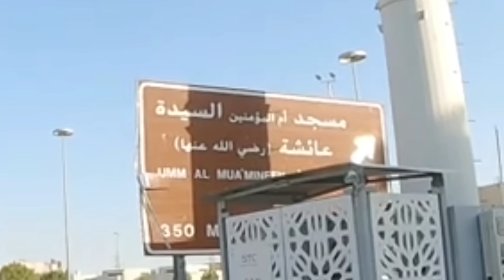212|😱مغربي انصدم بالأنفاق في مدينة مكة المكرمة🕋 أثناء بحثه عن مسجد أم المؤمنين 🥰عائشة رضي الله عنها🕌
🔹شكرا لكم على دعمكم للقناة ♥️